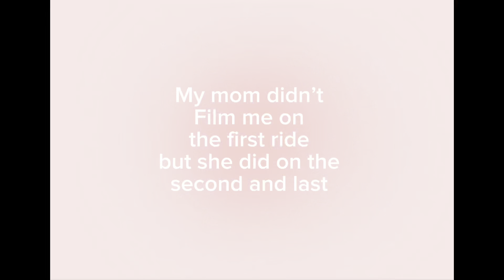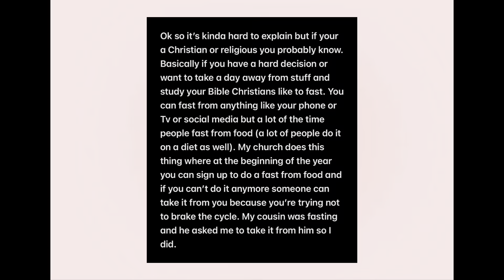SHOPPiNG VLOG *mall of America* | Bethany Ann